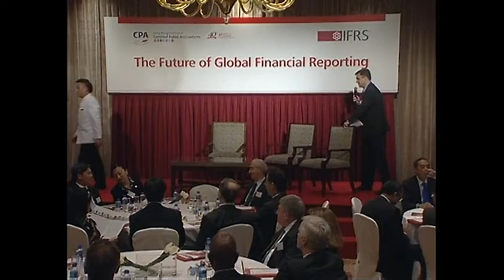Panel discussion on the future of financial reporting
The Trustees of the IFRS Foundation meet four times a year in different parts of the world. As part of the programme for meetings, the Trustees host an evening event with senior representatives from the relevant jurisdiction, to exchange views on the work of the IASB and the prospects for global accounting standards.

On 23 January 2013, the Trustees met in Hong Kong and hosted jointly with the Hong Kong Institute of CPAs a panel discussion on the future of financial reporting.

The discussion was moderated by Ms Jennifer Hughes, Asia Editor of Financial Times Lex, and the panel consisted of;

• Hans Hoogervorst, IASB Chairman
• Clement Chan, vice-president of the Hong Kong Institute of CPAs and Managing Director of BDO
• James Riley, group finance director of Jardine Matheson Holdings; and
• Carlson Tong, chairman of the Securities and Futures Commission.